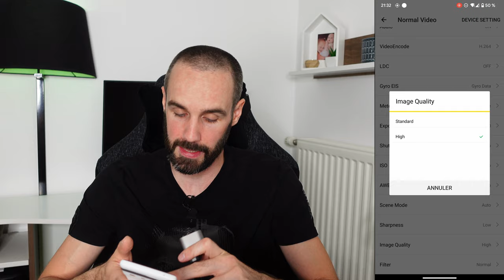Test CADDX WALNUT, le RETOUR du CUBE !?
Toujours à l'écoute de la communauté FPV, Caddx vient de sortir une nouvelle caméra HD au format cube. Sur le papier et sortie de boite, cette Caddx Walnut a beaucoup de points forts. Est-ce que la qualité d'image et le prix en feront une réelle alternative à la GoPro Hero5 Session et la DJI Action 2 ?

⭐ Sommaire :
  00:00 : Intro, pensez au pouce bleu et au commentaire pour donner de la force ;)
  01:40 Unboxing et packaging complet !
  05:05 Caractéristiques (Form Factor)
  06:00 Poids
  07:30 Fonctionnement sans écran
  10:20 Formats d'enregistrement
  13:30 FOV (champ de vision)
  14:32 Réglages via l'app mobile en Wi-Fi
  16:50 Mise à jour du firmware
  18:03 Conclusion
  18:55 Test en vol avec les réglages par défaut
  19:55 Prix
  20:50 L'avis de Jéjé FPV
  23:54 Vol freestyle sans stabilisation
  25:00 Vol cinématique avec stabilisation GyroFlow à 0,2